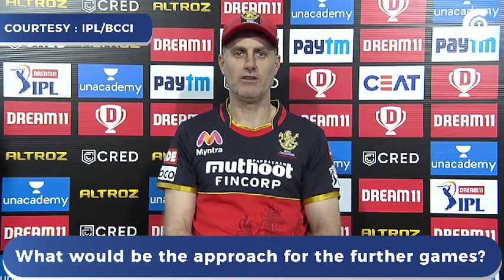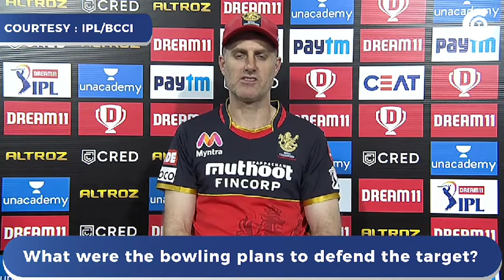Simon Katich speaks about Bangalore's loss; Siraj not bowling with the new ball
Bangalore lost their second consecutive game of the tournament as Mumbai defeated them by six wickets. The match was played at a sporting surface of Abu Dhabi and in the initial stage, Bangalore looked all set for a big total. However, some phenomenal bowling from Jasprit Bumrah and a dramatic middle-order collapse led Bangalore to finish at 164.

Defending 164 was never going to be easy against a team like Mumbai. Though Bangalore's bowler did a good job Mumbai cruised to a victory with Suryakumar Yadav's special innings. With five losses in 12 games, Bangalore needs to win at least one of the next two games to strengthen their playoffs chances.

Simon Katich spoke about his team's defeat, Siraj not bowling with the new ball and their plans for the upcoming games.